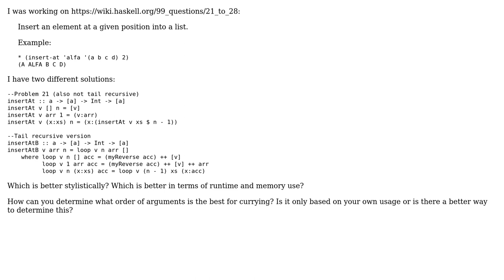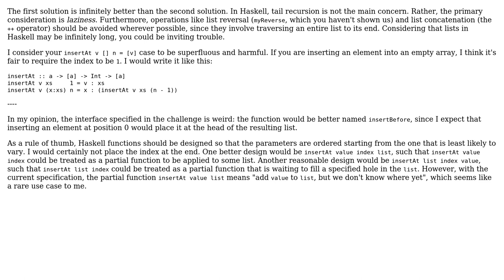Haskell insertAt solutions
With thanks & praise to God, and with thanks to the many people who have made this project possible! | Content (except music & images) licensed under CC BY-SA | Music | Images & others | With thanks to user Heman Gandhi user 200_success and the Stack Exchange Network Trademarks are property of their respective owners. You are responsible for your own actions.